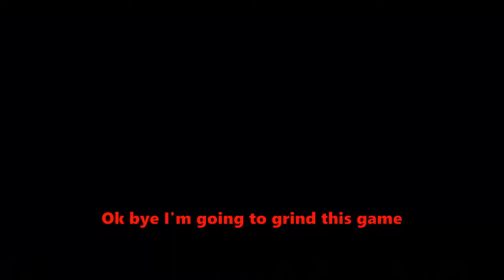Vesteria episode 1:[The Newbie]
So I started to add text in my vids let me know if I should continue it
My Roblox Group: